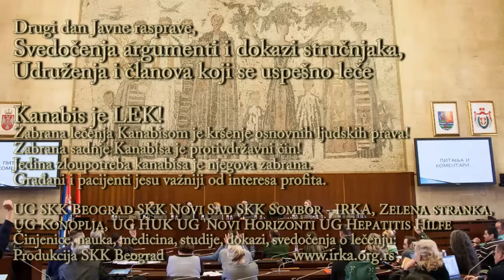Javna rasprava o izmenama ZPKS na -15: Dr Mira Obradović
Javna rasprava o izmenama ZPKS na -15: KANABIS NIJE PROBLEM! Doktorka psihijatrije Mira Obradović (Psihijatrijska bolnica Vrbas) Svedočenje Argumenti i dokazi - KANABIS, BORBA ZA LEK i PRAVO IZBORA!
10 januar 2017, Svečana sala AP Vojvodine.
Dan drugi Javnog slušanja bez medija (bez da Srbija zna da se trenutno donose 5 bitnih rešenja novih zakona) i zakon koji ne sme da prođe ovakav kakav je sastavljen!!
Predložen je zakon koji krši osnovna ljudska prava i Ustav Srbije! POTPUNI STOP ZA KONOPLJU i pravo govora!

Smisao zakona je da OMOGUĆI KONTROLISNO KORIŠĆENJE PSIHOAKTIVNIH LEKOVA, ne da ih zabrani!!! Sve ste pobrkali, ovo je totalno NESTRUČNO PISANO! Javna rasprava je predviđena da traje do 20 januara.

MOLIMO sve da pažljivo poslušaju izlaganje i obrazloženja svih učesnika, zašto je ovakav predlog zakona nedopustiv, potpuno blokira sadnju i lečenje, krši osnovna ljudska prava, Ustav i u potpunoj je suprotnosti sa naukom i stvarnošću.

Podržite nas, jako je bitno da pošaljete svoja mišljenja i predloge na e-mail ministarstva Ministarstvo zdravlja Republike Srbije. Svako ima pravo da učestvuje i predlaže, a to je i smisao Javne rasprave:
sa napomenom „Za javnu raspravu o Nacrtu zakona o izmenama i dopunama Zakona o psihoaktivnim kontrolisanim supstancama”

Zakon je sastavljan po savetima i preporukama hrvatske komisije za kontrolu psihoaktivnih supstanci. Hrvati smeju da koriste i sade Kanabis i ekstrakte cvetova za lečenje, dok građani Srbije to ne smeju??! POSLUŠAJTE I PODELITE: Stručne činjenice, nauka i argumenti protiv ovog zaista restriktivnog, antihumanog predloga koji zabranjuje i samo pominjanje reči KONOPLJA, KANABIS, ma koji sliku i koji će ako bude usvojen MOMENTALNO ZATVORITI I ZABRANITI UDRUŽENJA I SLOBODU GOVORA I MISLI.

U Srbiji će moći da se sadi samo vrlo genetski modifikovano seme konoplje. Uz konstantne opstrukcije, skretanja pažnje i bez i jednog direktnog odgovora na vrlo jasna i konkretna pitanja ma kog člana radne grupe.

Iskreno se nadamo da će bar sledećoj poslednjoj Javnoj raspravi 18 januara u Kragujevcu biti prisutni SVI predstavniciministarstava koji su učestvovali u izradi predloga zakona i pravosuđa i MUPa i privrede, carine. Želimo da verujemo da će predstavnici radne grupe uvažiti sve bitne predloge pacijenata i stručnjaka sa druge strane kao i da će se ovo rešenje promeniti u korist teško bolesnih građana i same države Srbije.
Nadamo se da će posebno predsednica radne grupe dr Grujičić ovog puta prisustvovati i time ukazati poštovanje prema ovoj Javnoj raspravi i učesnicima, pacijentima.

Udruženja građana IRKA, SKK Beograd, SKK Sombor, Konoplja, HUK, Udruženje invalida "Novi Horizonti", "Hepatitis Hilfe", Zelena stranka - ZA legalizaciju i korišćenje Kanabisa za medicinsku upotrebu.

Naši predlozi i obrazloženja koja smo uputili radnoj grupi Ministarstva zdravlja